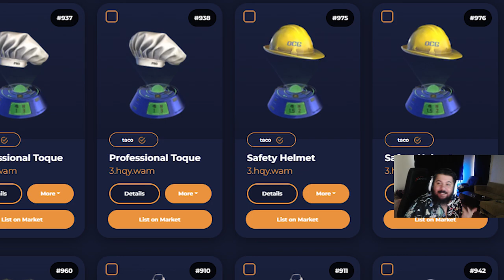VR + BAYRAM + BİLGİLENDİRME :)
Ortaya karışık kısa bir bilgilendirme videosu bu aslında :)

1. Katıl butonu ile aramıza katılarak da destek olabilirsin.

BNB/BSC: 0xdDCbdc24D1D1ddb22EA50a0EB6B0Af55f73117B9
ETH/ERC20: 0xdDCbdc24D1D1ddb22EA50a0EB6B0Af55f73117B9
WAX: 3.hqy.wam

2. Eğer videomu da beğendiyseniz veya verdiğim bilgiler bir şekilde işinize yaradıysa videomu beğenerek kanalımın büyümesine yardımcı olabilirsin ve hemen hemen her gün ürettiğim içeriklerin devam etmesini için abone olarak bildirimleri açabilirsiniz.